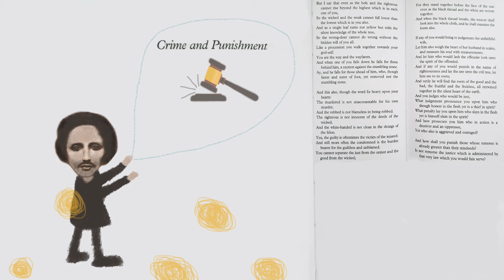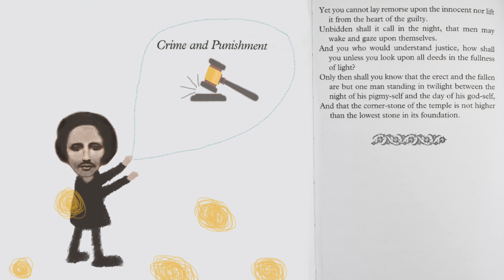KAHLIL GIBRAN ON CRIME AND PUNISHMENT (THE PROPHET)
The Prophet
On Crime and Punishment (extract)
Kahlil Gibran